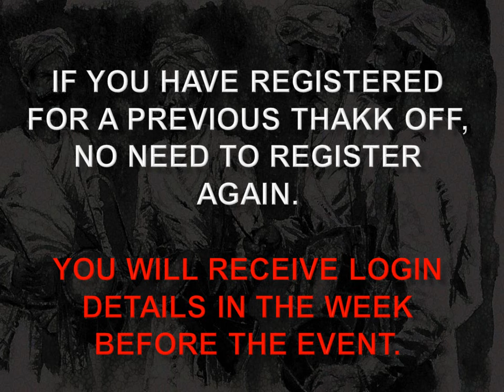Invitation to watch LIVE Kodava Thakk Off 2022 on Oct 1 and Oct 9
To watch the global Kodava Thakk competition live please register using
Or go to fb Mercara Home Office. 9 teams from different regions competing for Kodava Thakk Champion title.
Elimination round: Saturday Oct 1, 2022  5:30 pm Indian Standard Time
Grand Finale: Sunday Oct 2, 2022 8:30 pm Indian Standard Time